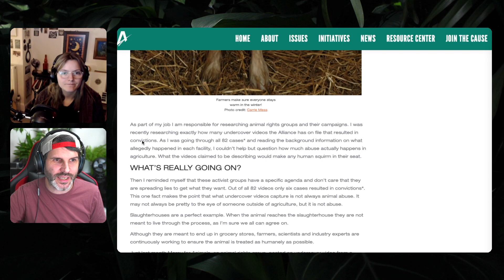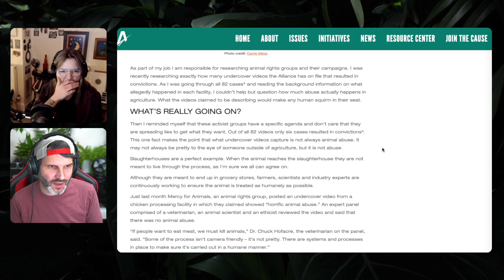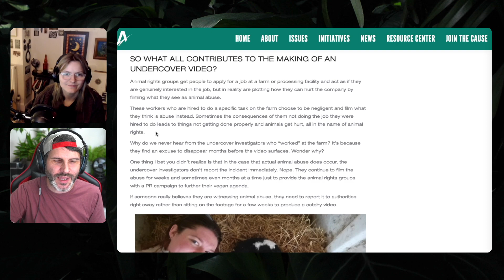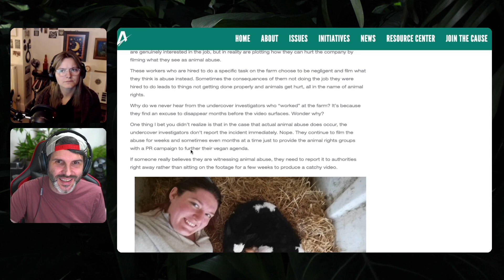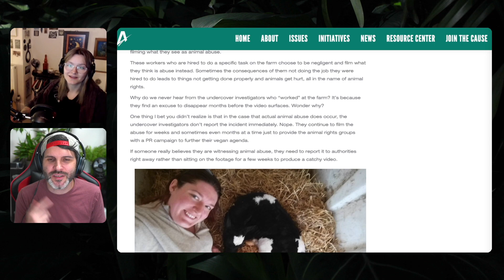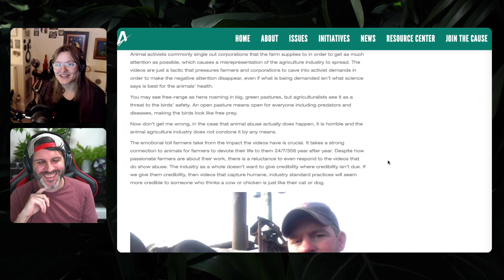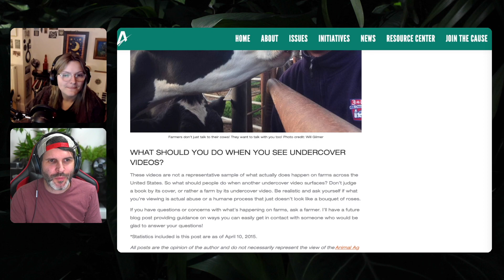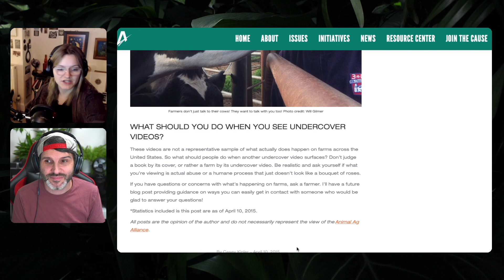The Truth About Undercover Investigation Videos!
Chris Hines & Vegan Gaze respond to an article that looks to reveal the truth about undercover animal rights investigations.

If you like what I do please support me using the above links. It really does help me out a lot xx

Video Description:

The Animal Agriculture Alliance released an article entitled - DON’T BELIEVE EVERYTHING YOU SEE: THE TRUTH ABOUT UNDERCOVER VIDEOS - claiming that undercover animal rights activists were unethical in what they do. Chris Hines & Vegan Gaze respond and discuss.